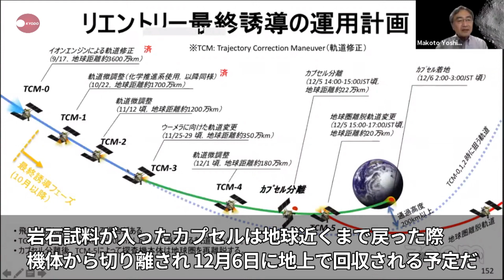はやぶさ2帰還、楽しみに 高校生が取材イベント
探査機「はやぶさ2」の地球帰還を来月に控え、各地の高校生が プロジェクトの中心メンバーである宇宙航空研究開発機構(JAXA)の吉川真准教授をオンラインで取材するイベントが開かれた。はやぶさ2は2014年に打ち上げられ、小惑星「りゅうぐう」の岩石の採取に成功。岩石試料が入ったカプセルは地球近くまで戻った際、機体から切り離され 12月6日に地上で回収される予定だ。